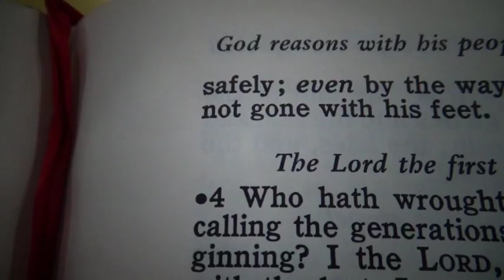Vejji King - Mystic (Official Video) ft. Jada Bell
special shoutout to Damus King, Jada Bell, Jared Lloyd, Henry Burk, Marcus, & Austin Roberts for their help in the creation of this video.

All production and engineering done by Vejji King
Songwriters: Vejji King & Jada Bell
Videographer/Editor: Damus King
Animations: Jared Lloyd
Cover art: Krish B

Vejji King on all platforms